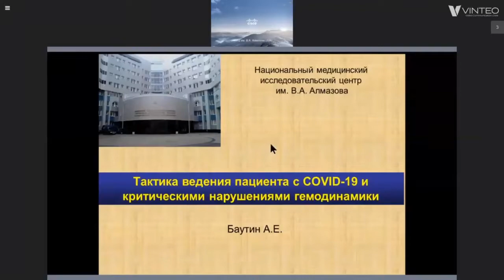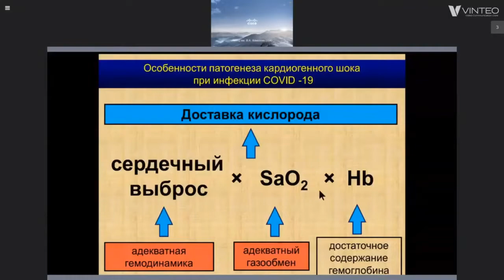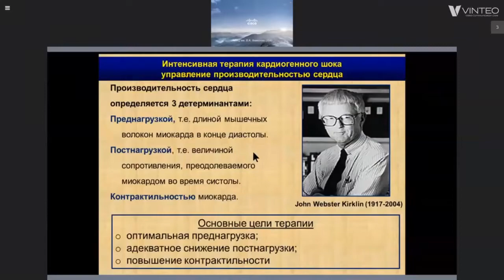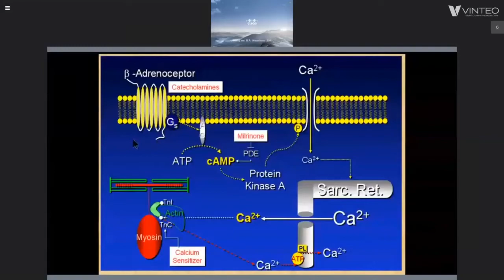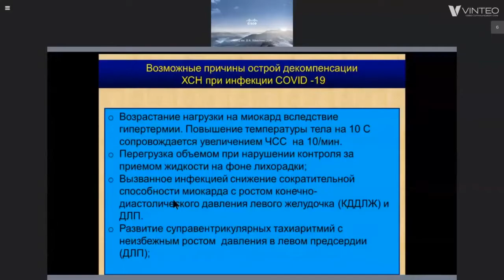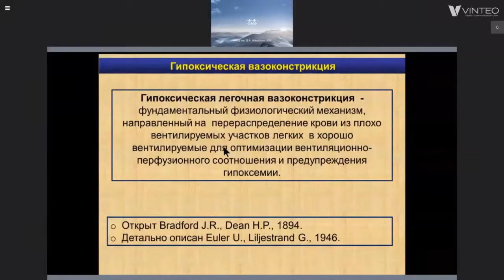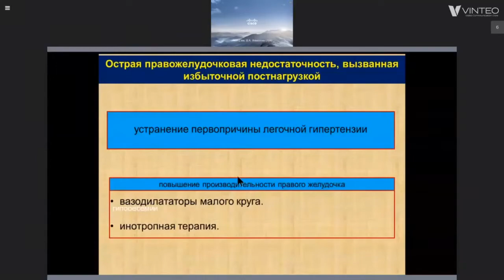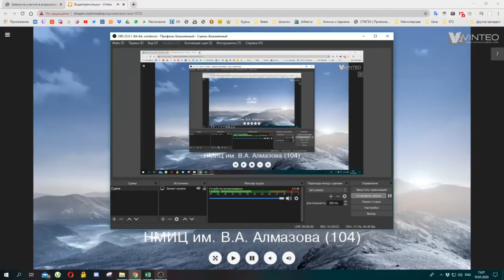Тактика ведения пациентов с COVID-19 и критическими нарушениями гемодинамики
ФГБУ «НМИЦ им. В.А. Алмазова» Минздрава России.
Лекция: COVID-19 и сердечно-сосудистые заболевания
(проведена 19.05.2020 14:00 (МСК) на базе телемедицинской системы Единой государственной информационной системы в сфере здравоохранения (ТМС ЕГИСЗ) Министерства здравоохранения Российской Федерации при поддержке ФГБУ ВЦМК «Защита» Минздрава России.)

Лектор: Баутин Андрей Евгеньевич, д.м.н., заведующий НИЛ анестезиологии и реаниматологии, профессор кафедры анестезиологии и реаниматологии ФГБУ "НМИЦ им. В.А. Алмазова" Минздрава России